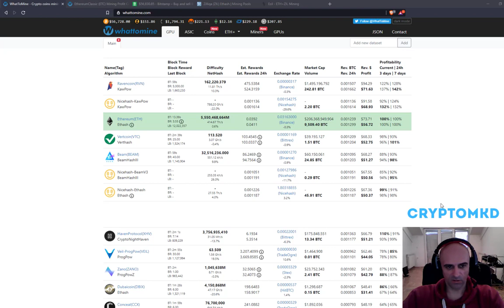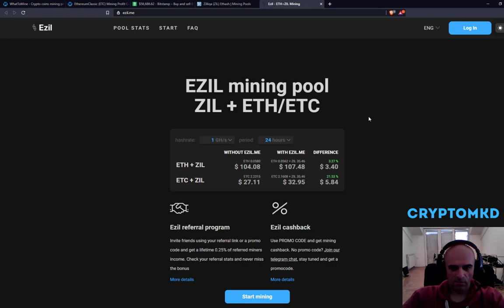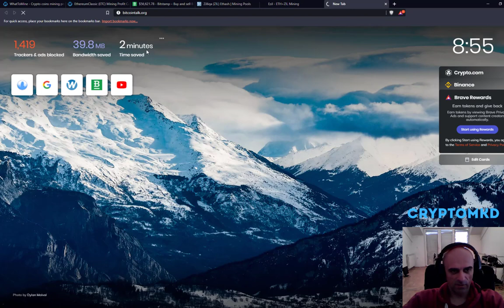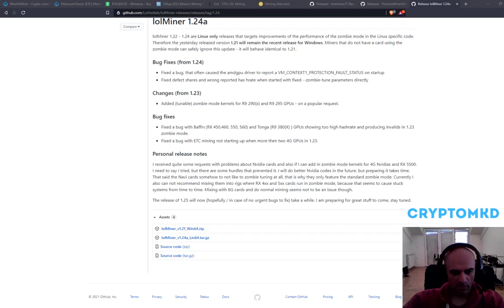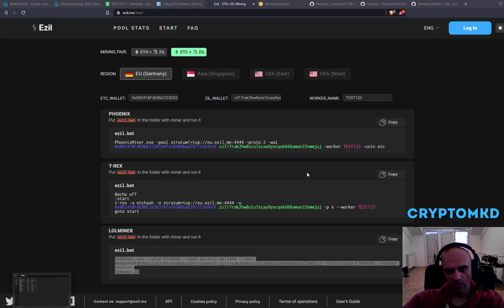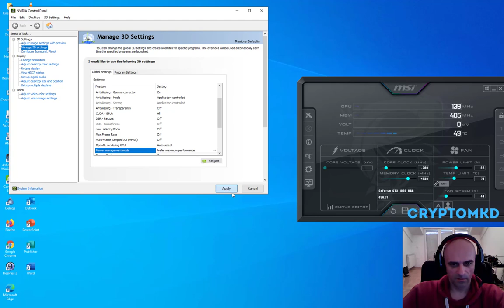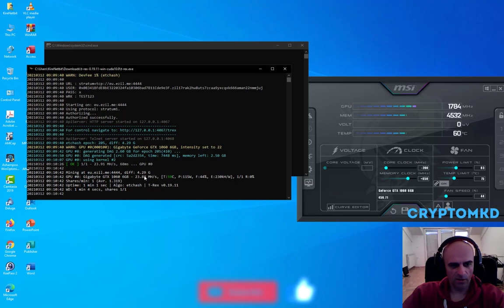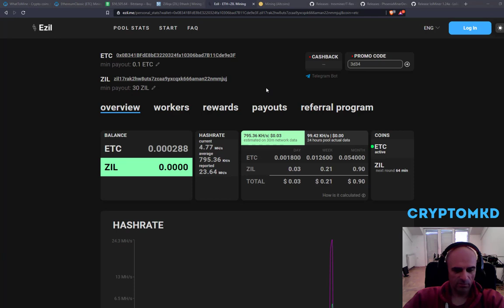How to dual mine Ethereum Classic (ETC) + Zilliqa (ZIL) on Windows with any card - part 1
Добредојдовте на мојот канал!

На овој канал можете да најдете информации за Биткоин, информации за Етериум како и за останатите крипто валути.
Исто така може да најдете и едукативни видеа за мајнинг (копање) на разни крипто коини.
Сите информации во моите видеа се мој личен став!
НИКОГАШ немојте да ги сметате моите информации како финансиски совет!!!
Секогаш направете истажување пред да одлучите да инвестирате во било каков маркет!!!

I do bitcoin price analysis, ethereum price analysis, bitcoin news, ethereum news and altcoin analysis and altcoin news!